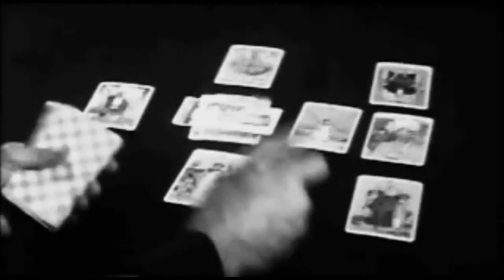TARFIELD - The Alien Battle Of The Earth On This Day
TARFIELD: 2nd track from the You Can Reach Sirius By Car EP (2011)

Video collage by Prins Preben